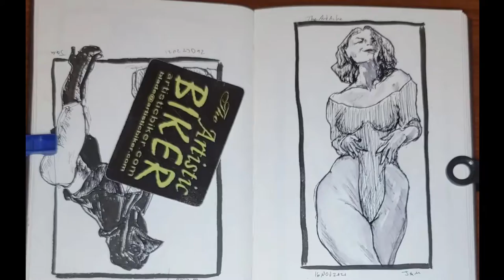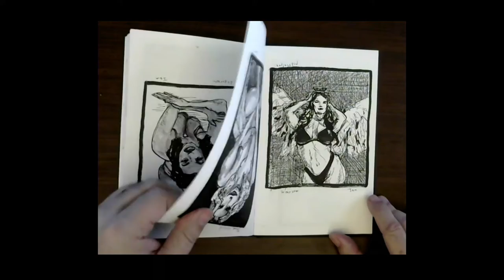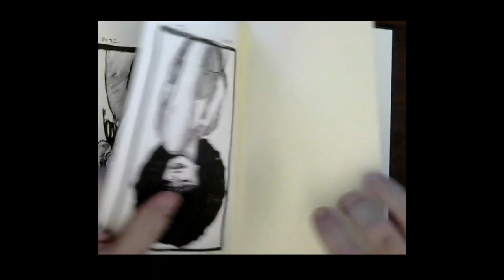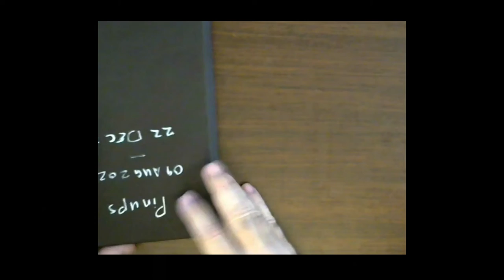Flip Through Pinup Sketchbook Aug2021-Dec2021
Consistency pays off as I finished another pinup sketchbook. Here is a flip through with no discussion.